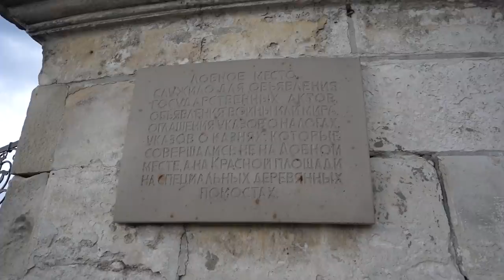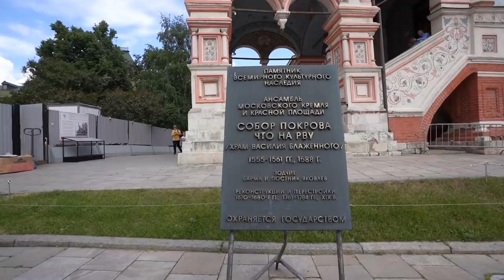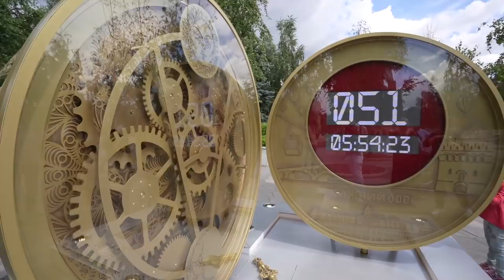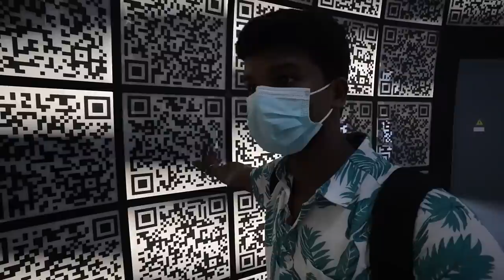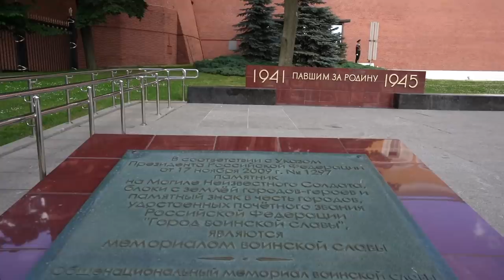Red Square Moscow Telugu Vlog | Russia trip in Telugu | Raju Kanneboina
Support Me: Buy Me a Pizza
G Pay / Phone Pay / Upi : Rajukanneboina@upi
Gear I Use